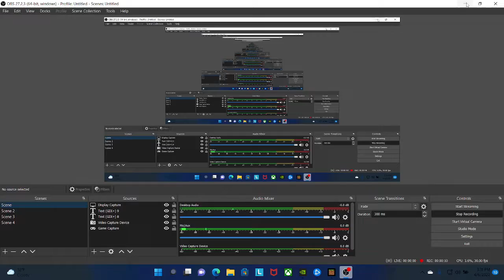season 30 the lost island of jacob #4 jacob being funny.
8j5s-p0tt-7evp-adec